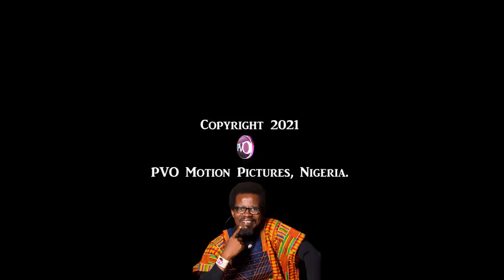JAPHET of GAMES || The BENT Show || Episode 40